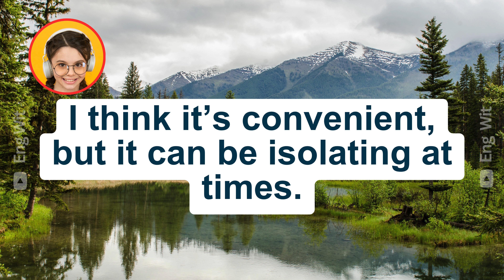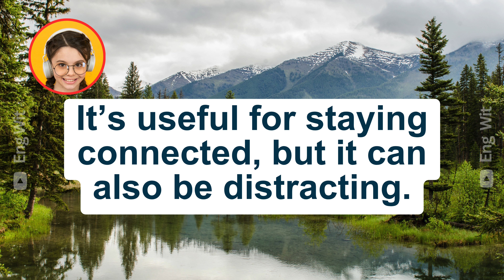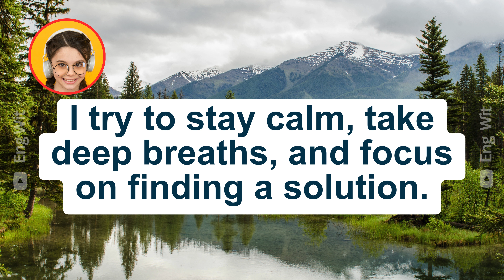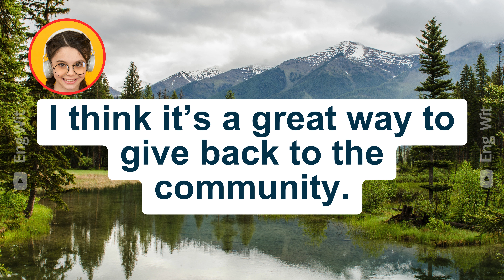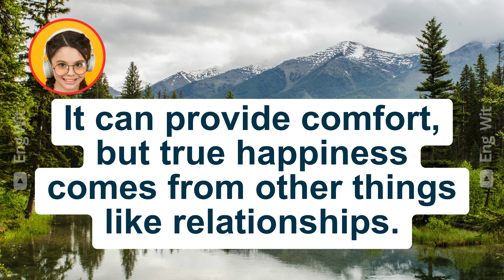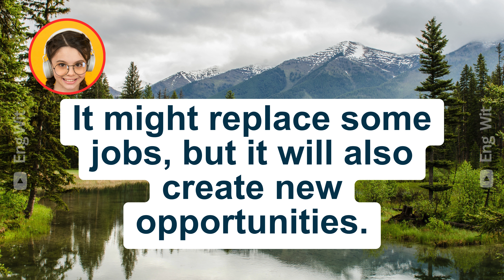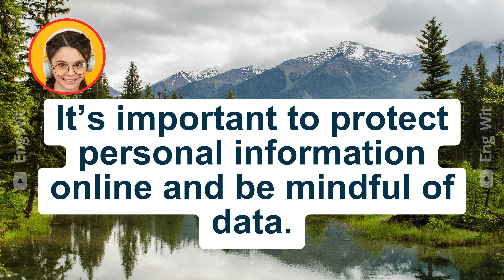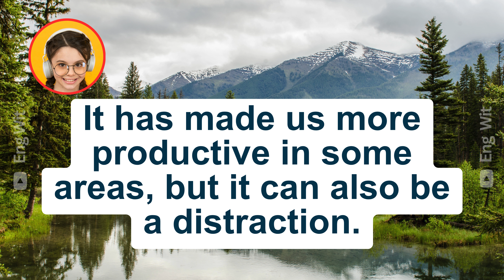Improve English Speaking Skills | Daily Conversation | How can I learn to speak English?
100 Common English Questions and Answers | How to Ask and Answer Questions in English
This video is perfect for conversation and speaking practice!
English Speaking Practice - Most Common Questions and Answers in English
Practice Speaking American English with Native English Speakers - American English Conversations
100 Basic English Question and Answers and more for daily conversation
1 HOURS of English Conversation Dialogues Listening Practice
Practice English Speaking Skills, English Speaking Conversation from basic advanced